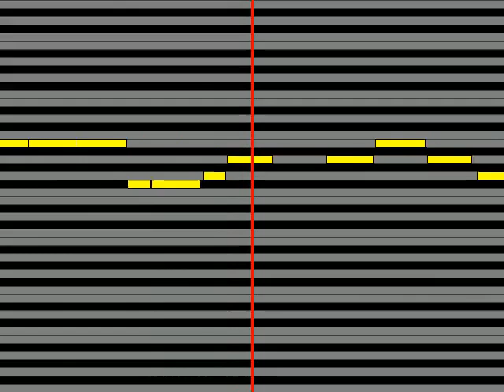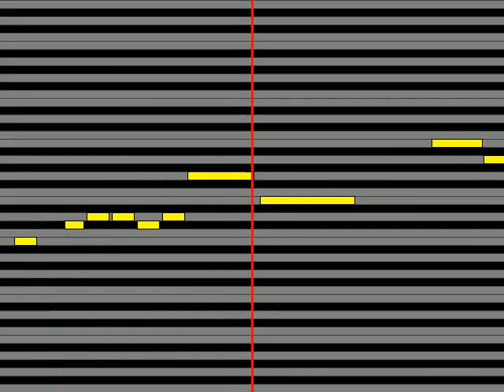【ガイドメロディ】 大場久美子 キラキラ星あげる